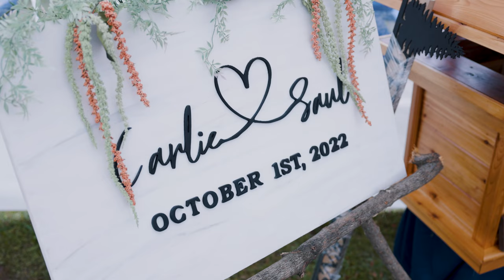St Urhos Golf Course Nolalu Wedding: Carlie & Saul (Canon R5 & Canon R6 4K CLOG 3)